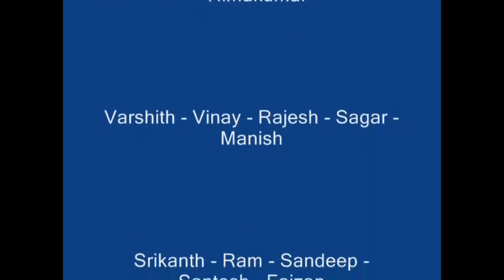ORIENTATION PROGRAM DAY3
BADRUKA JUNIOR COLLEGE FOR GIRLS